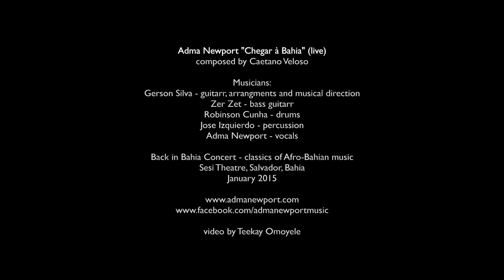Adma Newport "Chegar a Bahia" (live)